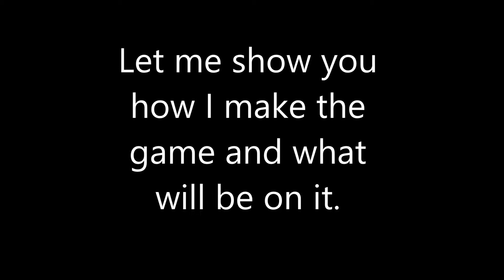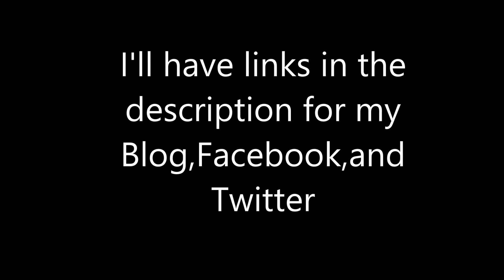Red Scorge Update #1 (Edited)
NEW UPDATE FRIDAY!!!

THANKS:)

RED SCORGE COMING SOON!